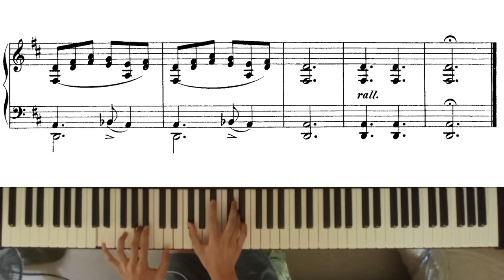Tres Jolie Op.159 : Introduction - Emile Waldteufel (with score)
Waldteufel’s Tres Jolie (very pretty) waltz Op.159 was composed in 1878. It contains 6 main sections including an introduction, waltzes n.1-4 and a coda.
The introduction part contains 16 bars, starting with the theme of waltz n.1 then follow by a short theme of waltz n.2 .

Full version will come soon after the completion of separate parts.

Date recorded : 20 April 2022
Piano : NUX npk-10
VST : Keyzone Classic
Editor : Shotcut